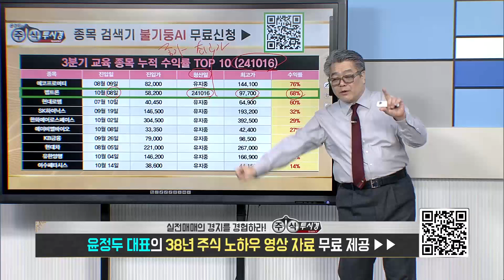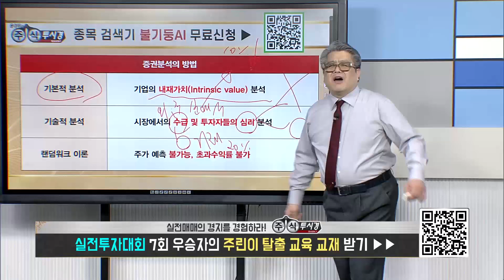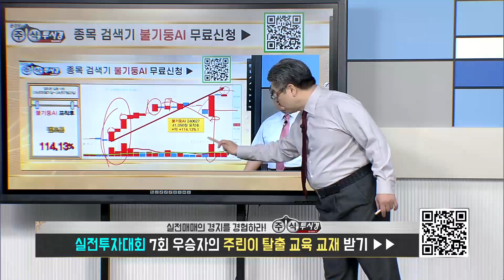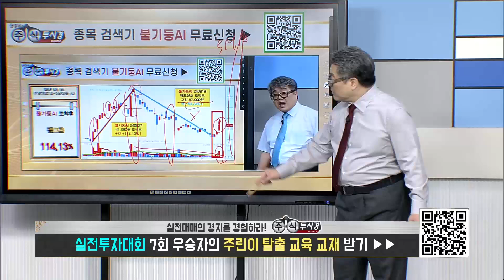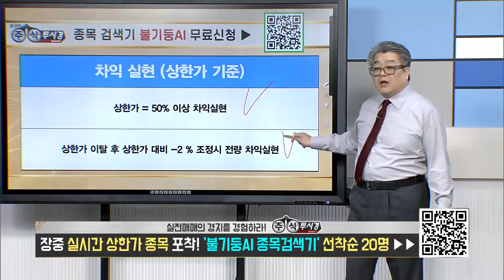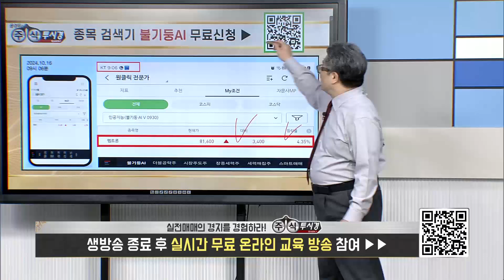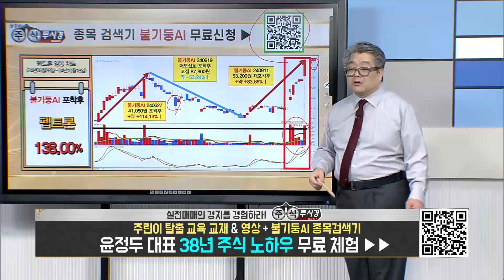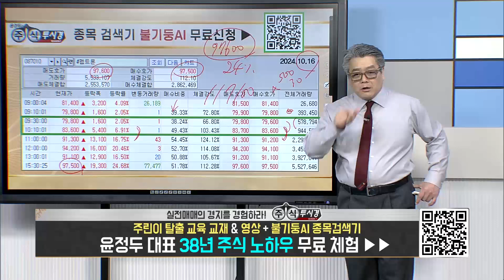[불기둥AI 세력주] 팍스경제TV 펩트론 교육 151회 [인공지능 종목검색기]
◆ 전자제품 핵심부품 생산
◆ 초고다층 PCB MLB 제조

◆ 4개의 공장 및 연구소 운영
◆ 미국, 중국에 생산기지 보유
◆ 중국 중다층 PCB 양산

◆ NVIDIA 발 = AI 수혜주
★ AI 가속기 수요 급증

◆ APPLE 발 = AI 수혜주
★ 아이폰 16 교체수요

★ 2024년 10월 15일 10:54

★ 2024년 10월 14일 14:18

♣ 윤정두대표 실전특강 EVENT
▶ 마감임박 문자 1년 무료

◆ 윤정두대표 실전 필살기 교육
★ 10월 19일(토) ★ 17시 ~ 3시간
★ 교육 동영상 & 교재 무료 제공

◆ 교육 참가비용 990,000원

◆ 교육 신청자 특별 혜택
★ 선착순 10명 문자 1년 무료
★ 10명 마감후 문자 6개월 무료
★ VIP회원 가입시 99만원 할인

◆ 1015 기준 잔여인원 1명

09 김*숙님
08 박*환님
07 최*호님
06 이*호님
05 조*숙님
04 강*오님
03 지*유님
02 최*정님
01 김*수님

★ HIV 치료제 HIV API 공급계약
★ 국산신약 제 31호 ‘렉라자’
★ 국산 항암제로서 첫 FDA 승인

★ 2024년 10월 14일 00:02

★ 2024년 10월 11일 00:31

★ 2024년 10월 10일 13:47

★ 2024년 10월 06일 22:21

★ 2024년 09월 20일 14:24

★ 2024년 08월 29일 22:00

★ 2024년 08월 28일 12:34

★ 2024년 08월 23일 13:29

◆ 4차 목표 400,000원

★ 정부 정책 금융 지원 수혜

★ 중동발 리스크 재부각
★ 미국 대선 정책주 부각
★ 지배구조 투명성 인적분할

★ 2024년 10월 09일 22:05

★ 2024년 10월 06일 23:53

★ 2024년 10월 04일 14:35

★ 2024년 10월 04일 09:21

★ 2024년 08월 09일 14:22

★ 2024년 07월 30일 10:02

★ 2024년 07월 25일 14:20

★ 2024년 07월 17일 22:00